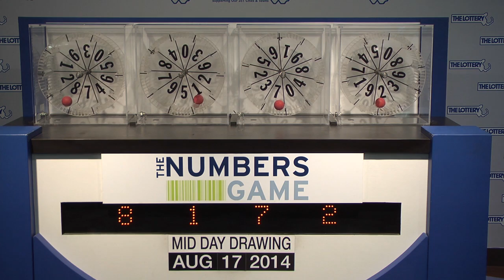Midday Numbers Game Drawing: Sunday, August 17, 2014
The official winning numbers in the Mass. State Lottery's Midday Numbers Game drawing for Sunday, August 17, 2014 are:8-1-7-2.